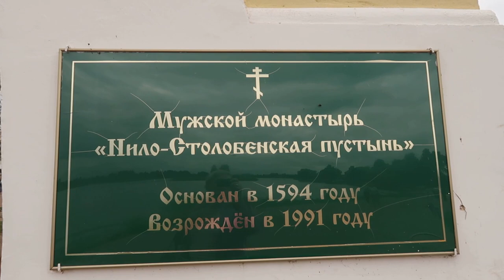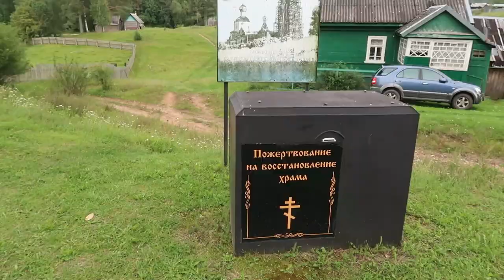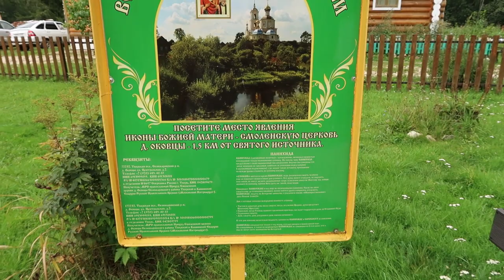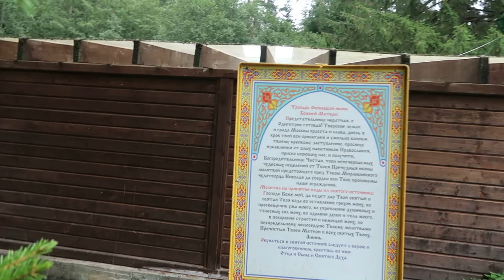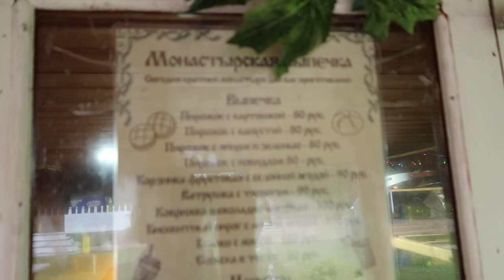НИЛОВА ПУСТЫНЬ | ОКОВЕЦКИЙ СВЯТОЙ ИСТОЧНИК | ЦЕНЫ ВЕРХНЕВОЛЖЬЯ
Поездка на Селигер/ Посещение Нило-Столобенского монастыря и Оковецкого святого источника/ Изумительная природа Верхневолжья/ Цены.